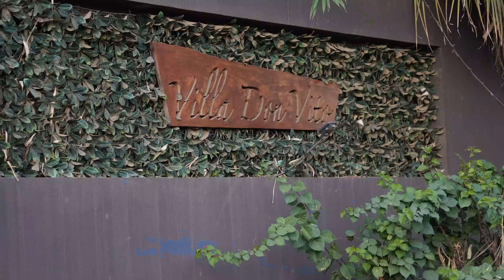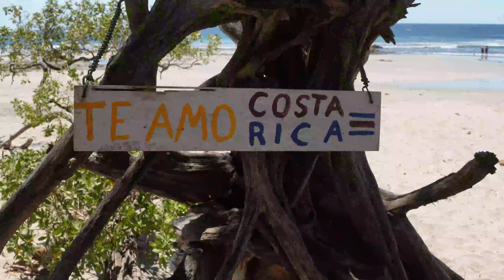We Rented a Luxury Villa in Tamarindo, Costa Rica (And Found the 3 Best Beaches Nearby)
After a fun few days in La Fortuna, costarica we drove to the surf town of tamarindo on the Pacific Coast where we met up with more family for a fun filled week in the sun. We stayed at the luxurious Villa Don Vito right in downtown Tamarindo and enjoyed the pool and local wildlife including Howler Monkeys and Turquoise-browed Mot Mots, as well as long walks on the beach at sunset. We ventured out to three lesser-known local beaches where we enjoyed sun, surf, and sand, (Playa Avellanas, Playa Negra, & Playa Junquillal) and finished up with a lovely private dinner catered by Chef Sebastien, a French transplant to Costa Rica, plus a private salsa dancing lesson!

00:00 Intro
00:56 Villa Don Vito
02:32 Jason's Birthday Dinner
04:08 Howler Monkeys!
05:28 Sunset on Tamarindo Beach
06:13 Playa Avellanas
07:15 Playa Negra
07:43 Playa Junquillal
09:12 Chef Sebastien
10:31 Salsa Dancing